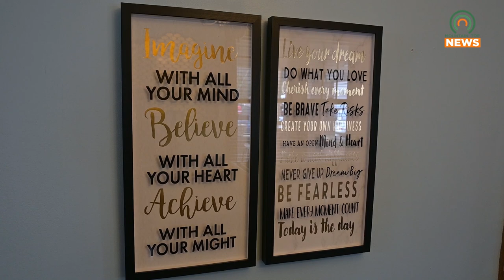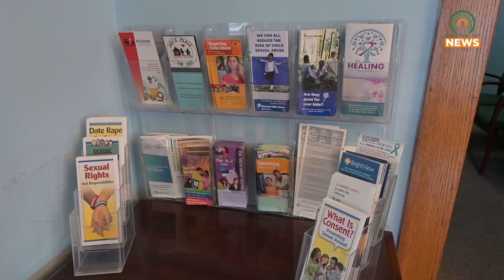How Judi's Place for Kids Helps the Community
Judi's Place for Kids has recently released statistics on how they have impacted the community.